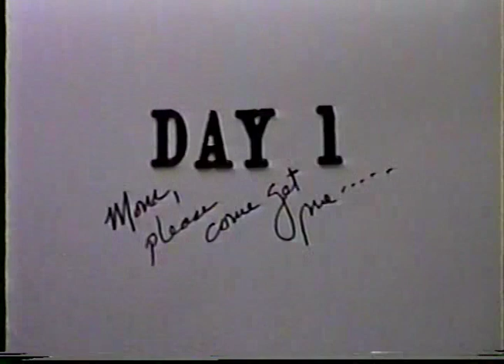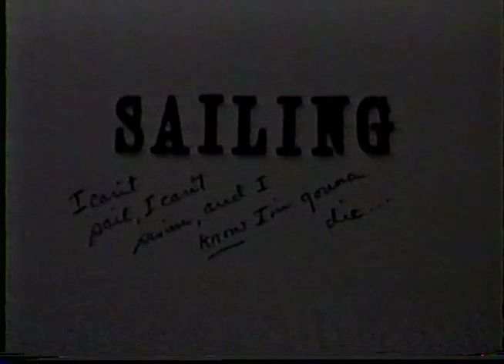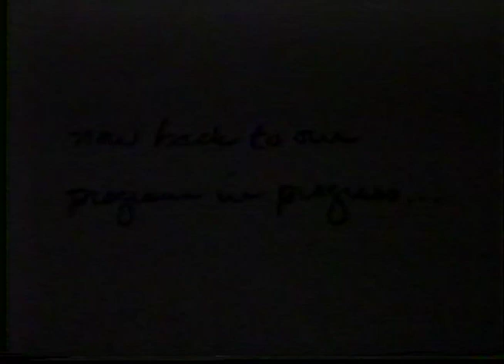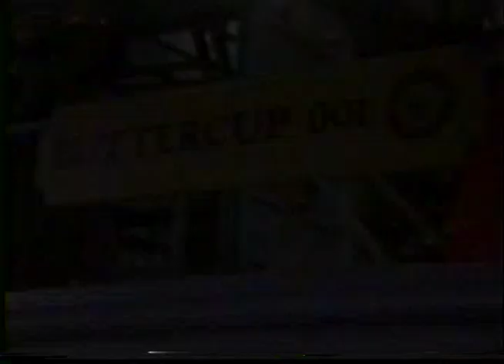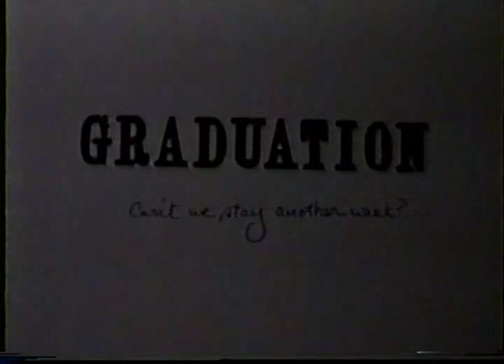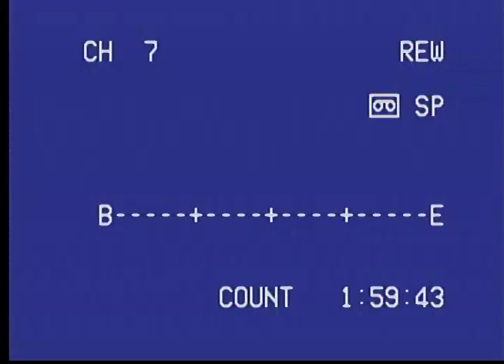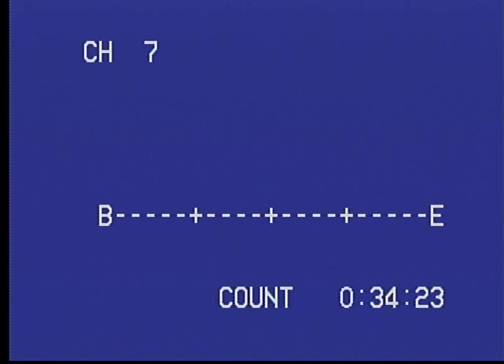1992 Mini-OCS. Navy JROTC. Newport Naval Base, Rhode Island.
This video shows what life was like for a select group of cadets that attended the 1992 Naval Mini Officer Candidate School.

50 cadets from around the country were selected and invited to attend.  I was one of those lucky few, and attended during the summer between my junior and senior year of high school.  At the time, I was a cadet at Admiral Farragut Academy in Pine Beach, NJ.

We saved the sinking mock-ship USS Buttercup, we qualified in pistol marksmanship and sailing, we did man-overboard drills aboard a naval Fast Frigate, we did drown proofing with a Navy Seal, and we toured Groton submarine base in CT.

A HUGE thanks to a fellow (former) cadet that transferred the VHS tape to electronic media.  Thanks William Vickery!

Wallace Shults